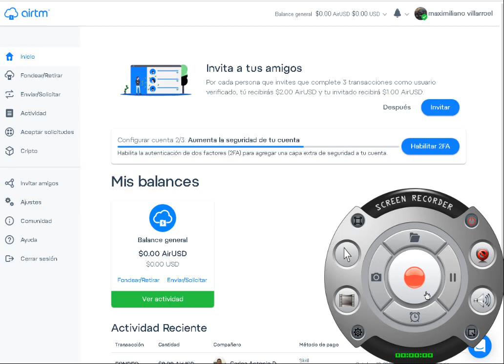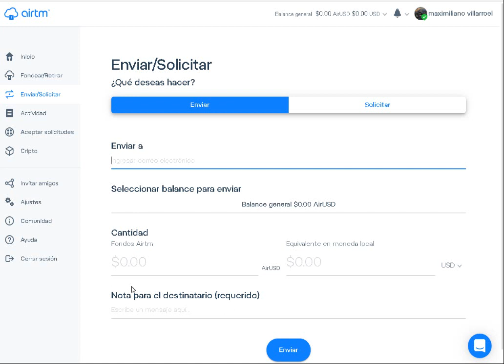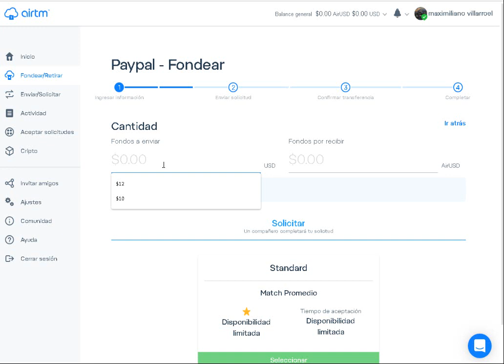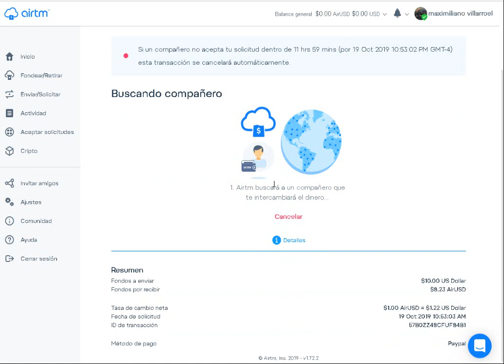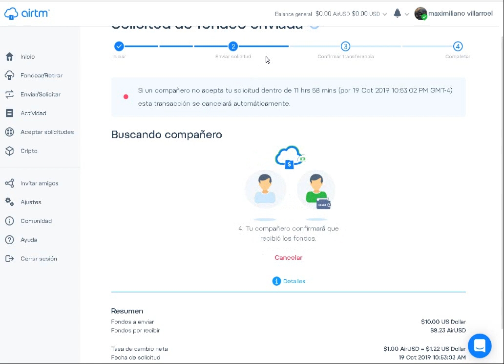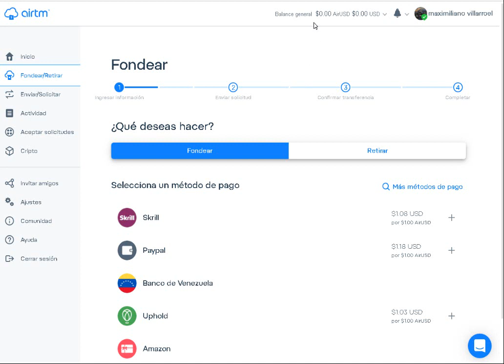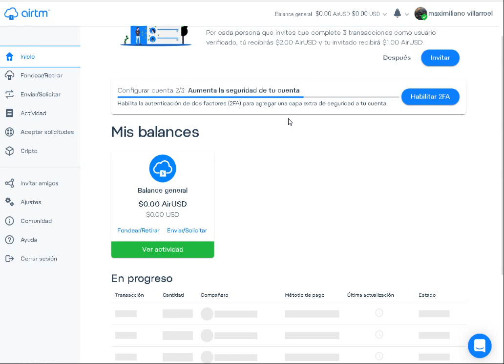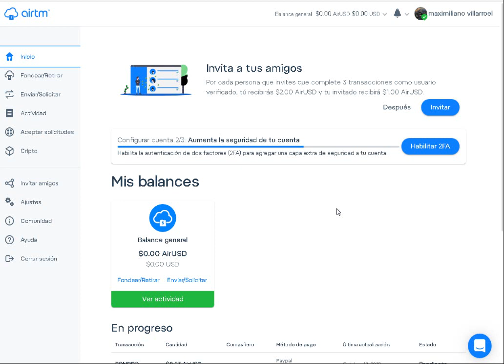Como cambiar en Airtm paypal para skrill nueva forma 2019/MaxSongs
mi gente video donde te explicara como usar el cambio de la nueva plataforma de airtm en este 2019 espero les guste